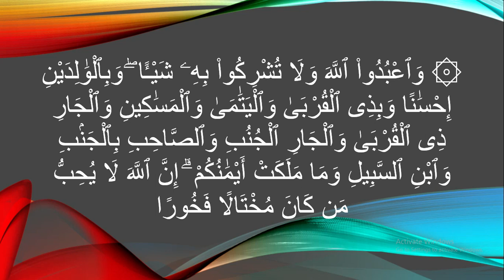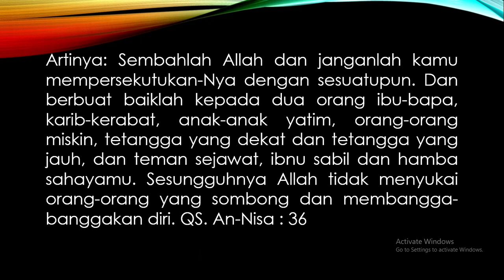BERBAIKLAH KEPADA ORANG LAIN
Artinya: Sembahlah Allah dan janganlah kamu mempersekutukan-Nya dengan sesuatupun. Dan berbuat baiklah kepada dua orang ibu-bapa, karib-kerabat, anak-anak yatim, orang-orang miskin, tetangga yang dekat dan tetangga yang jauh, dan teman sejawat, ibnu sabil dan hamba sahayamu. Sesungguhnya Allah tidak menyukai orang-orang yang sombong dan membangga-banggakan diri. QS. An-Nisa : 36